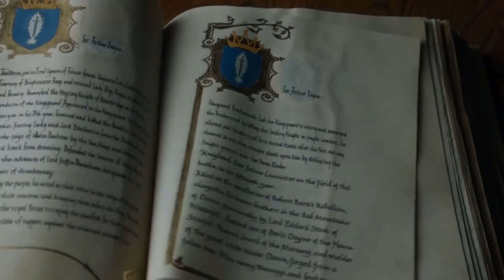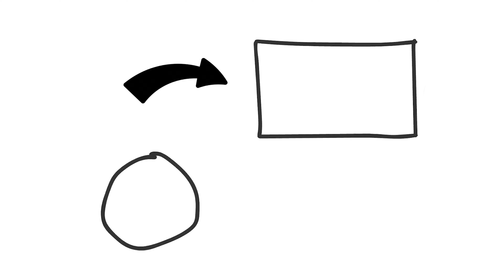HOUSE OF THE DRAGON Episode 3 Game of Thrones EASTER EGG Breakdown& Ending Explained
With House of the Dragon's timeline jumping forward another two years and showcasing the final days of Daemon Targaryen and Corlys Velaryon's War for the Stepstones. It's another strong outing for House of the Dragon, on the whole, showing it can deliver a lot of the drama and action Game of Thrones viewers loved, while still avoiding feeling like a simple re-tread. There's certainly connective tissue and a lot of parallels though, which are revealed by its smaller details and references.